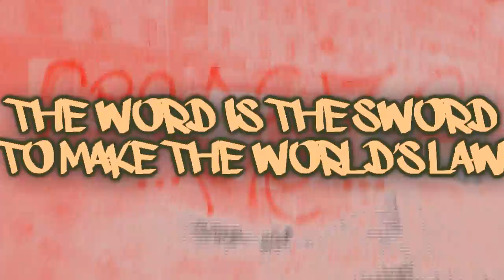The s-word by Moods plateau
Just a simple musicvideo, get the point?

It was released unfinished and polished to assembly 2010, damn them for releasing this though not showing it.. :)